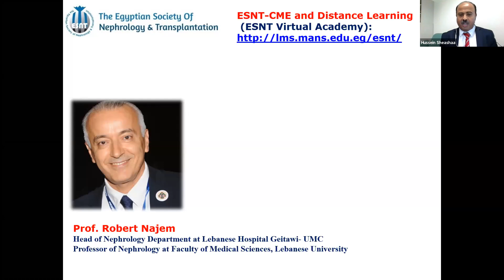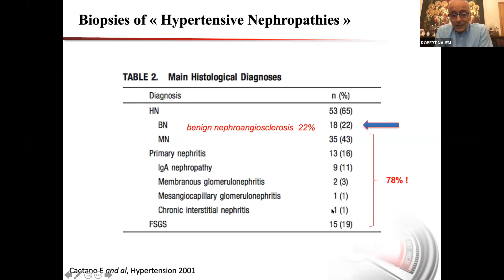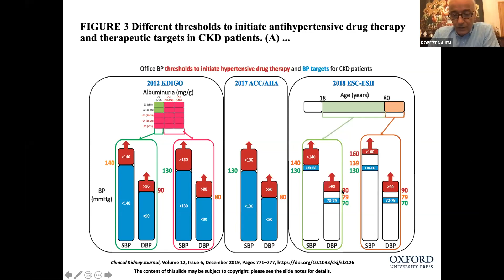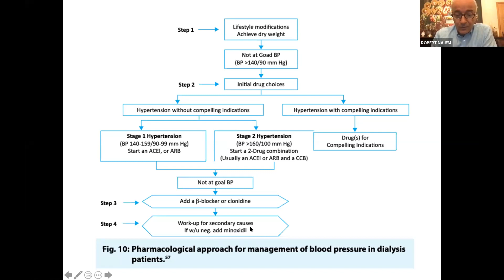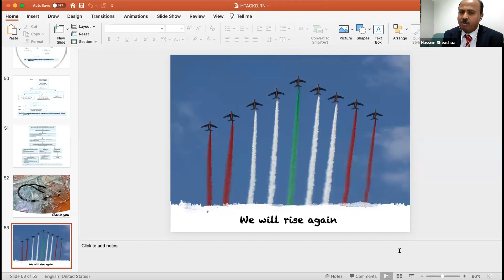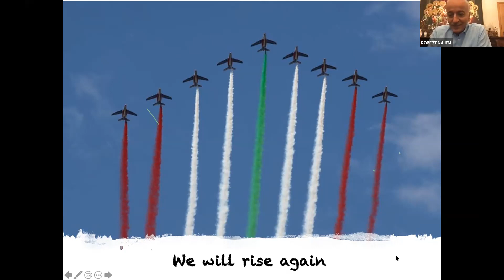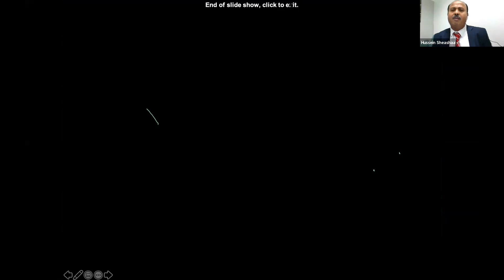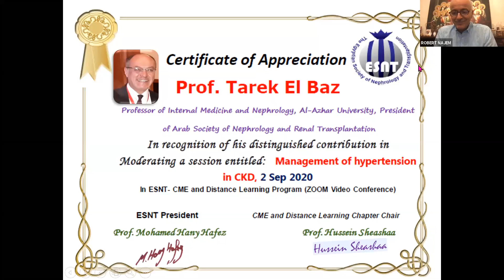Management of hypertension in chronic kidney disease. Prof Robert Najem, 2 Sep 2020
Management of hypertension in patients with CKD
0:00 Prof Hussein Sheashaa comment “Introduction of prof:Robert Najem”.
12:48 Hypertensive Nephropathy (definition & diagnosis)
16:08 clinico-biological presentation of nephrosclerosis
17:07 Pathophysiologic mechanism of HTN in CKD.
18:19 Are subjects with normal renal function and high blood pressure prone to develop CRF?
19:48 In normo-renal hypertensive patients, lowering blood pressure apparition of CRF?
21:27 In CRF patients lowering blood pressure limit the progression of CRF?
30:52 Factors that may contribute to HTN in CKD patients
32:52 Drugs that may induce or exacerbate HTN
33:38 Proposed algorithm for the management of blood pressure in patients with CKD
39:12 Proposed algorithm for the management of resistant HTN in CKD patients
41:26 Discussion
41:52 Prof: Tarek Elbaz comment “management of hyperuricemia in CKD”.
46:02 Prof Hussein Sheashaa comment “management of hyperuricemia in CKD”.
48:55 Prof  Tarek Tantawy comment ““management of hyperuricemia in CKD”.
52:00 Prof: Tarek Elbaz comment “The link between hypertension and kidney disease”.
57:20 Prof Riyad said comments “Indication of kidney biopsy in hypertensive patients, OSA as a cause for resistant HTN, chronotherapy for hypertension”.
1:01:27 Prof  Robert  Najem comment “what is more dangerous resistant or fluctuating hypertension? , Hypertension in dialysis patients”.
1:04:20 Prof Faisal Shaheen comment “the importance of treating hyperuricemia & hypertension in CKD patients / Indication of biopsy in hypertensive patients”.
1:07:55 Prof Hussein sheashaa comment “Choice of hypertensive drugs in dialysis”.
1:12:25 Prof Robert Najem comment“Methods for measurement of blood pressure”.
1:17:10 Prof Robert Najem comment “The balance between using anti hypertensive drugs and occurrence of impotence”.
1:18:54 Prof Riyad said comments “combination therapy for treating hypertension / the importance of treating hypertension for controlling CKD progression”.
1:22:05 Prof  Tarek Elbaz comment “combination therapy for treating hypertension”.
1:23:55 Prof Tarek Elbaz comment “Nephrectomy for treating resistant hypertension”.
1:25:30 Prof Riyad  said“Ablation therapy for treating hypertension”.
1:28:40 Prof Hussein Sheashaa comment “Indication for revascularization of renal artery stenosis”.
1:32:45 Prof Robert Najem “The timing of biopsy in patients with AKI and uncontrolled hypertension”.
1:41:50 closing.

Speaker:
Prof. Robert Najem
Head of Nephrology Department at Lebanese Hospital Geitawi- UMC
Professor of Nephrology at Faculty of Medical Sciences, Lebanese University
Immediate Past President Lebanese Society of Nephrology and Hypertension.
President Elect of Arab Society of Nephrology

Moderators:
Prof. Tarek El Baz,
Professor of Internal Medicine and Nephrology,
Al-Azhar University,  President of Arab Society of Nephrology and Renal Transplantation
Prof. Hussein Sheashaa: Professor of Internal Medicine and Nephrology, Urology and Nephrology Center, Mansoura University
 2  Sep  2020